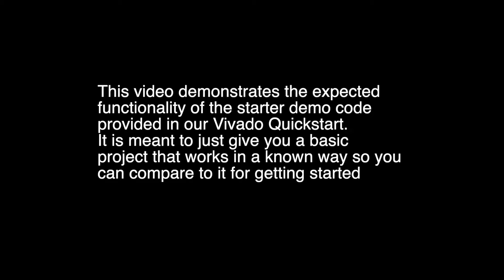Vivado Quick Start Functionality (6.111 2019)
Quick demo of the behavior you should see when you upload the functioning Vivado Quick start demo we have in class.